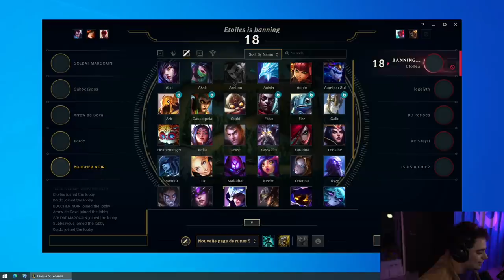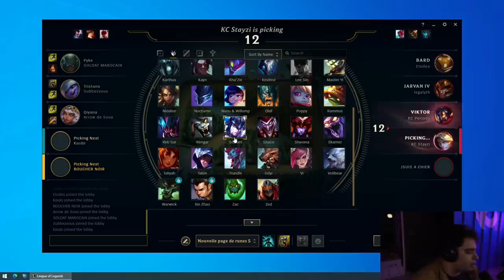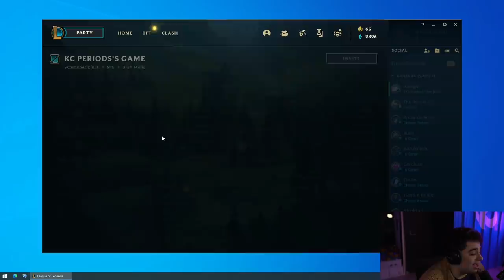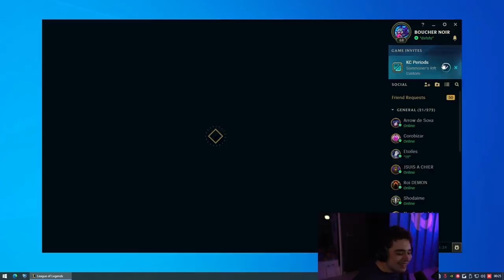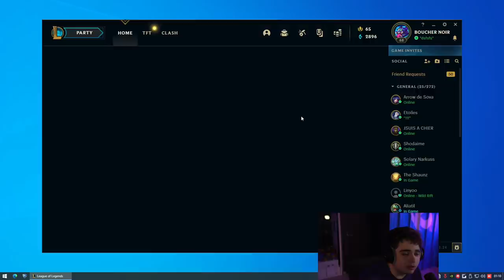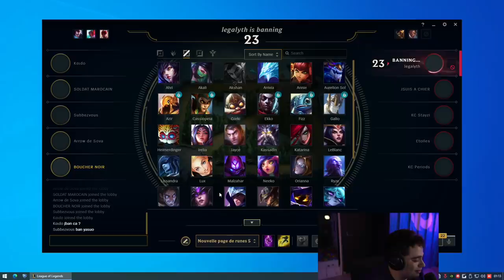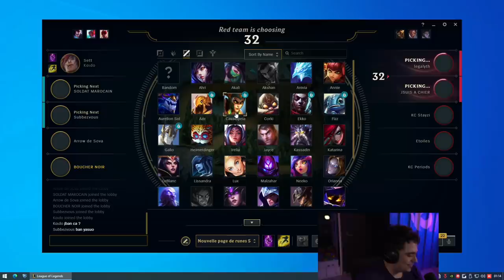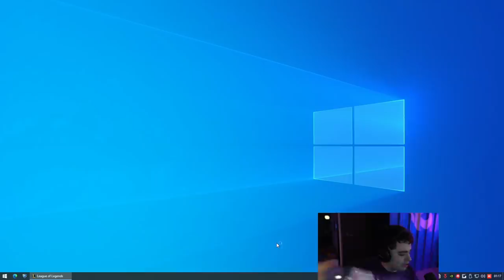LES CUSTOM DU NOUVEL AN SUR LEAGUE OF LEGENDS AVEC LA KAMETO TV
Custom du nouvel an avec la Kameto TV